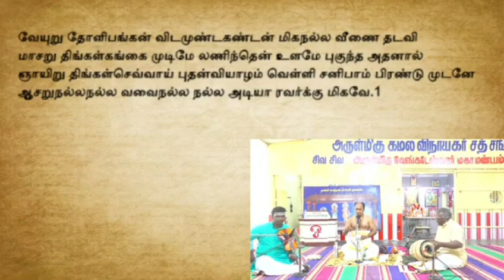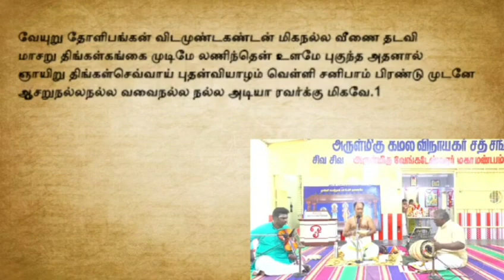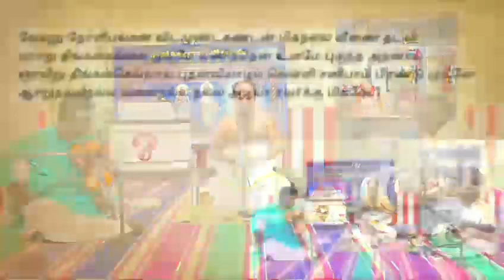வேயுறு தோளி பங்கன் - தேவாரம் - கரூர் சாமிநாதன் ஓதுவார் ஐயா Veyuru tholi pangan